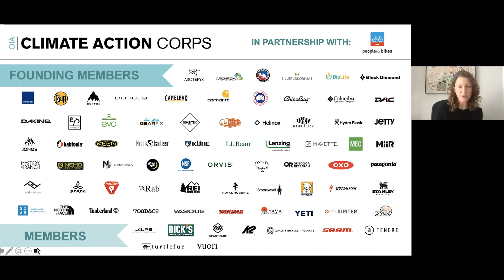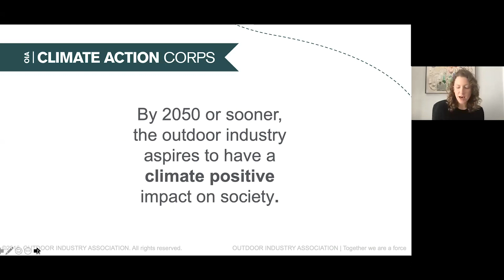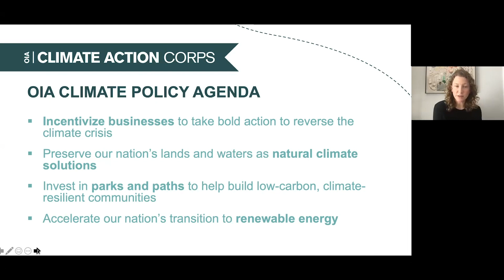A Force For Advocacy: Prospects for Climate Solutions in the 117th Congress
Climate change threatens the outdoor experience our industry depends on.  While our businesses invest in ambitious carbon reduction and removals in our operations and supply chains, we must also step up to advocate, engage our consumers and enable broader system change through effective policy at all levels of government. Recent legislative and administrative action brings hope, but narrow(er) margins in both the House and Senate impart cautious optimism. In this session, we’ll explore prospects for climate policy in the 117th Congress. This discussion will both inspire and provide practical insight on what federal legislative action is possible, what it will take, and how the outdoor business voice can play a key role.